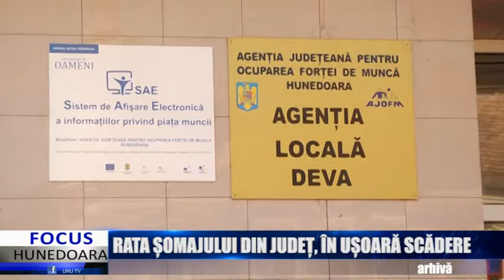RATA ȘOMAJULUI DIN JUDEȚ, ÎN UȘOARĂ SCĂDERE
Conform ultimelor date centralizate, la sfârșitul lunii august 2019, în evidențele Agenției Județene pentru Ocuparea Forței de Muncă Hunedoara erau înregistrate 5.723 de persoane fără servici, șomeri, dintre care 2.948 de femei, rata șomajului fiind de 3,24 %. Comparativ cu luna iulie, când rata șomajului a fost de 3,28 %, în august acest indicator a înregistrat o scădere cu 0,04 puncte procentuale. Din totalul de 5.723 persoane înregistrate în evidențele Agenției, 2.578 erau beneficiari de indemnizaţie de şomaj, iar 3.145 erau  neindemnizați. În ceea ce privește mediul de rezidență,1.844  șomeri provin din mediul rural și 3.879  sunt din mediul urban. Pe grupe de vârstă, cei mai puțini șomeri au între 25 și 29 de ani, ioar cei mai mulți între 40 și 49 de ani. După forma de învățământ absolvită, cei mai mulți șomeri erau cei cu liceu, iar cei mai puțini se înregistrau în rândul celor care au terminat o școală postliceală. Structura șomerilor înregistrați pe nivel de ocupabilitate, stabilit prin profilare, arată că 1.038 de persoane sunt foarte greu ocupabile, 3.590  greu ocupabile, 496 mediu ocupabile, iar 599 sunt persoane ușor ocupabile. Încadrarea într-o categorie de ocupabilitate se realizează ca urmare a activităţii de profilare a persoanelor înregistrate în evidenţele Agenției Județene pentru Ocuparea Forței de Muncă Hunedoara.